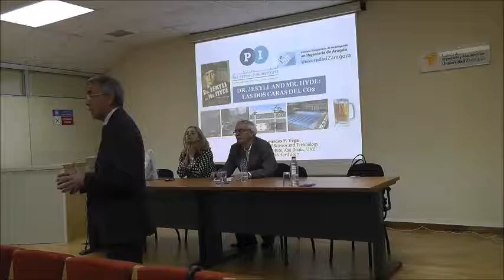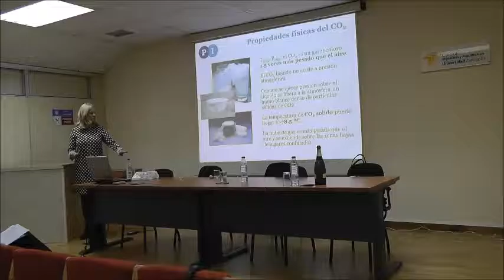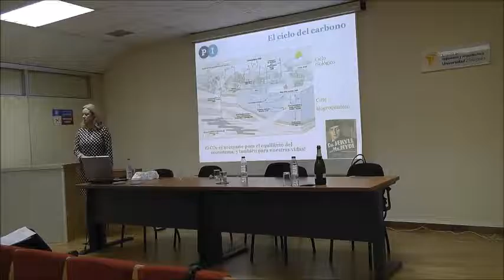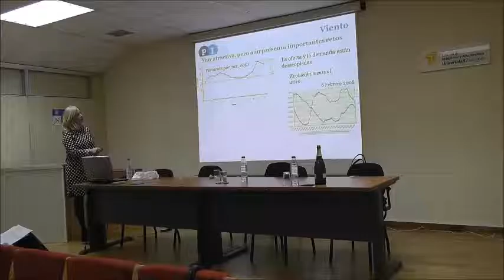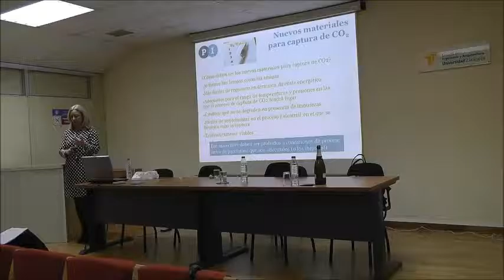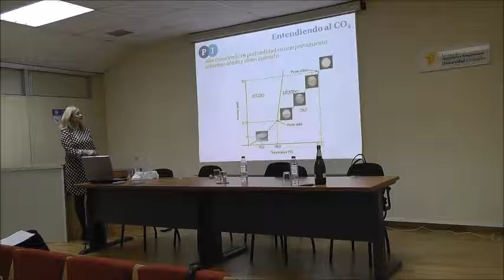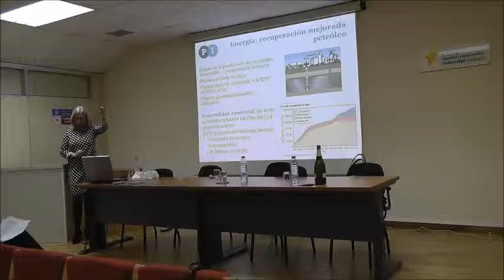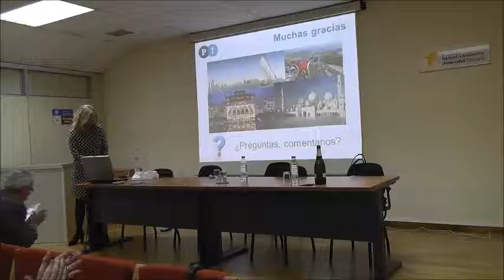Ateneo 280 Dr. Jekyll and Mr. Hyde: las dos caras del CO2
Sesion 280 Ateneo de la Eina "Dr. Jekyll and Mr. Hyde: las dos caras del CO2"